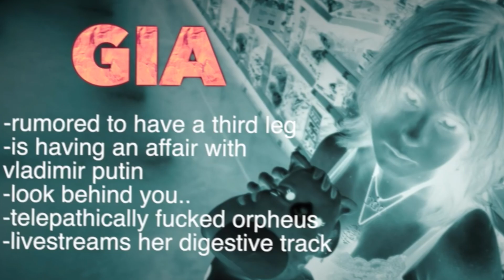i love you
zia i am SO SORRY i did not get you your graduation card in time😔✊🏻

but seriously i love this girly so much and i am so grateful i got to meet her and CANNOT wait to see her again! like bruh tf is in maine that virginia doesn't have?! jk lmao

i love you zia❤️